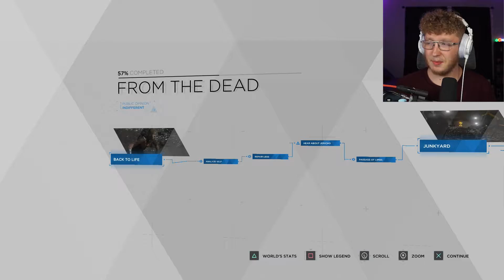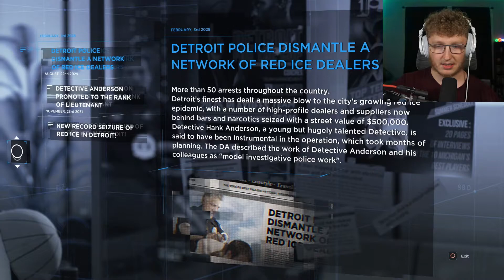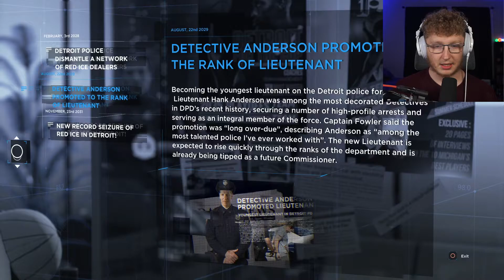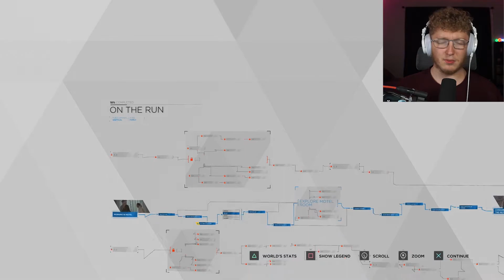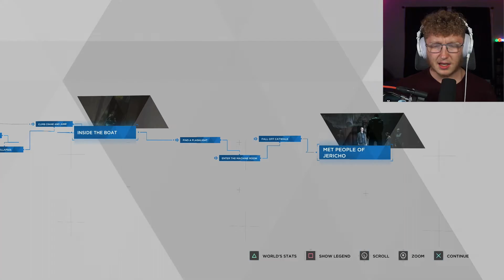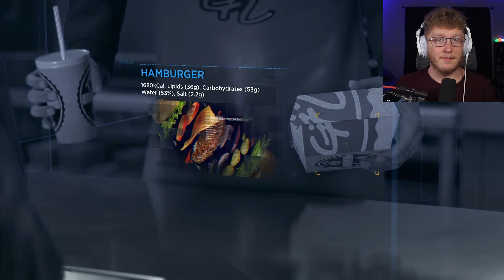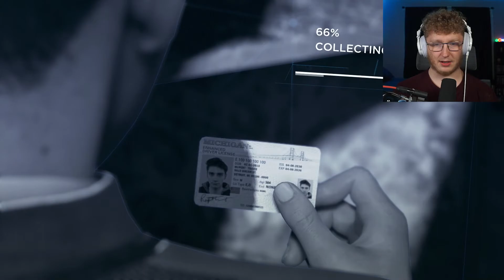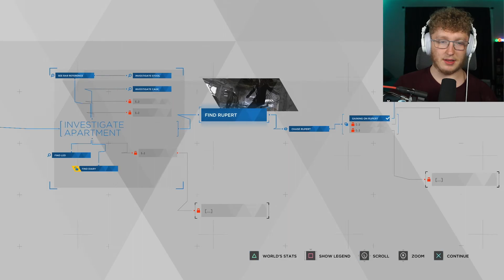WELCOME TO JERICHO | Detroit: Become Human - Part 3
BE SURE TO FOLLOW THE SOCIAL MEDIAS BELOW!